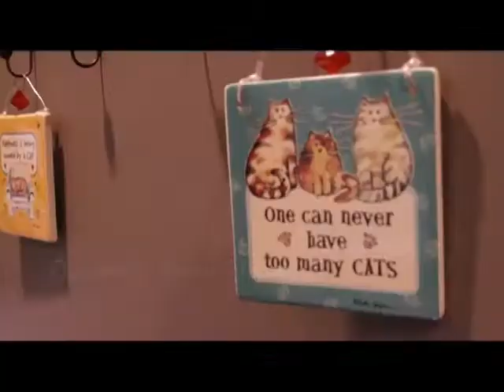EMDC Business Profile - The Oceanside Animal Hospital Story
Learn more about Eastern Maine Development Corporations programs for better business, community, and work force.